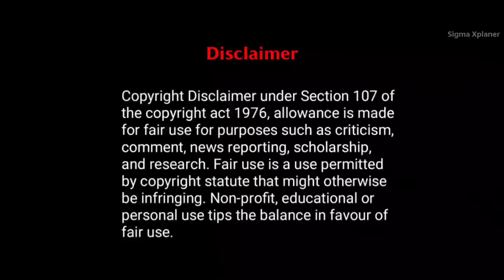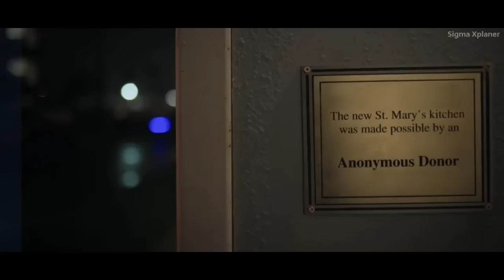White room Full movie explained in hindi | Hindi explainton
The immaculate room
Immaculate room
Bollywood cafe
mr hindi rockers
filmi indian
only desi
movie explainer